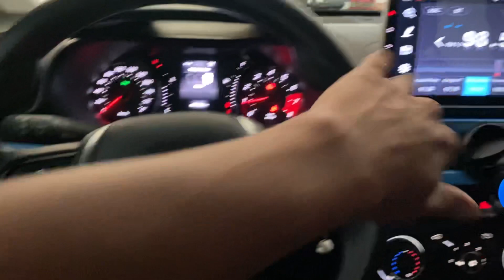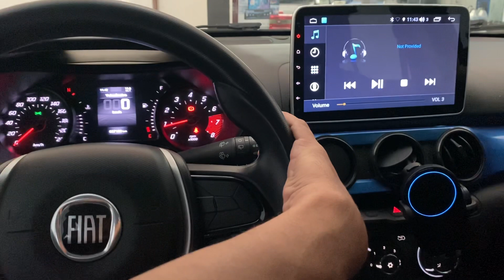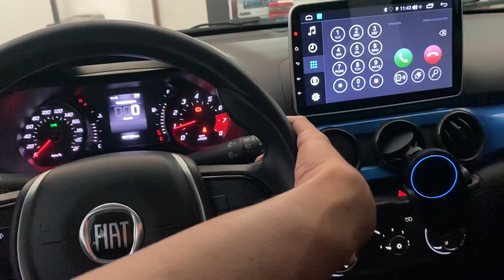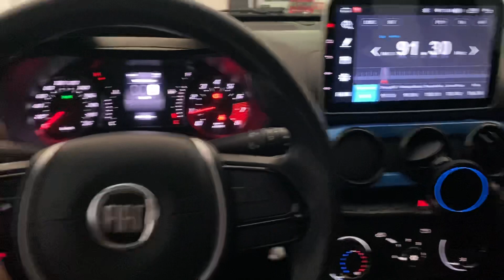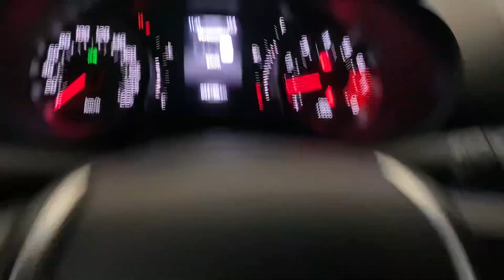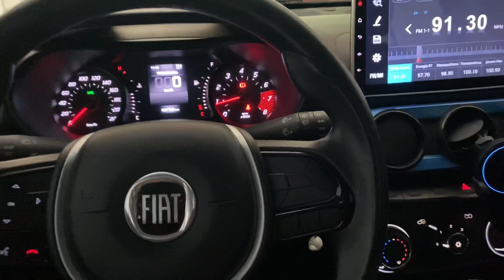Fiat Argo com volante multifuncional instalado no sistema original